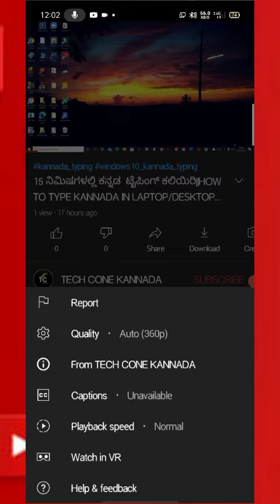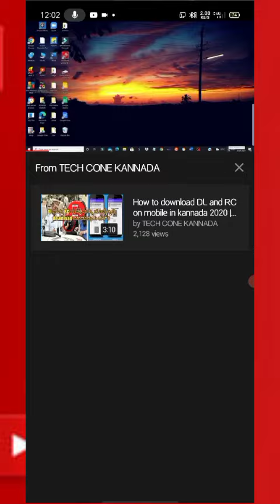HOW TO VIEW YOUTUBE CHANEL'S I CARD AFTER LATEST UPDATE|ಐ ಕಾರ್ಡ್‌ ಕಾಣಿಸ್ತಿಲ್ಲ?|HOW TO FIND i BUTTON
»»»»»»»»»»»»»»»»»»»»» ©TECH CONE KANNADA  »»»»»»»»»»»»»»»»»»»»»»»